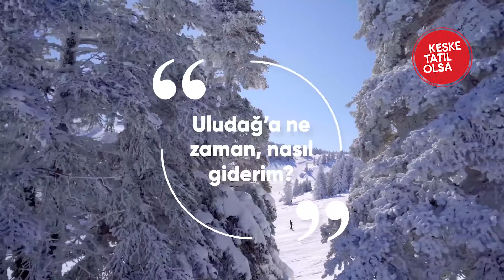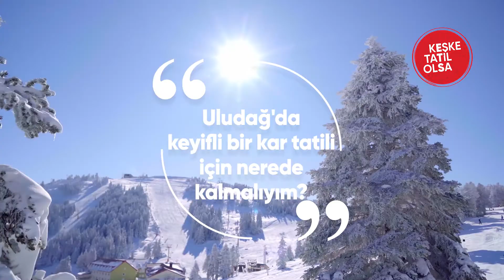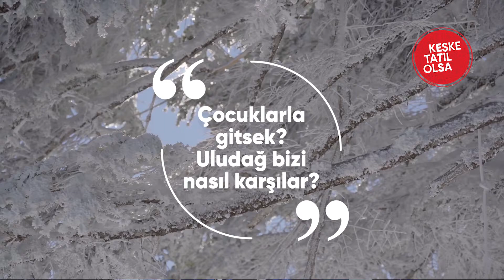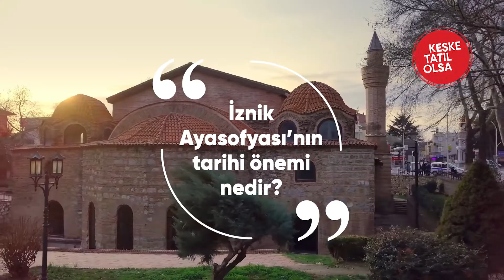Tatilde Bursa’ya Gitmek İçin Çok Neden Var!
Bursa’da; ister termal kaplıcalarda sıcacık hamam keyfi yap, ister giyin kuşan, kayak takımını donanıp Uludağ’a çık, ister köy köy dolaş, geleneksel lezzetleri keşfet, istersen de Uluabat Gölü kenarında eşi benzeri görülmemiş kuş sürülerini seyre dal...

Sınırları içerisine sığdırdığı güzellikleri düşündüğümüzde Bursa’da gezilecek yerler, yapılacak aktiviteler listesi de oldukça kabarık oluyor.

Bursa gezisine nereden ve nasıl başlayacağını bilemeyenler, ne giyeceğine hatta ne yiyeceğine karar veremeyenler ve daha fazlası için Keşke Tatil Olsa dedik ve tüm merak edilenleri yerinde cevapladık.

Hadi, hemen videomuzu izle ve tüm sorularının cevaplarını kolayca bul!